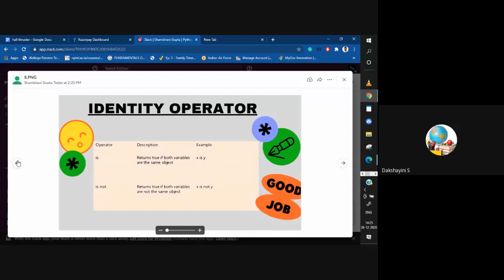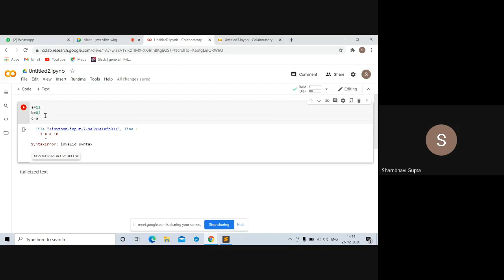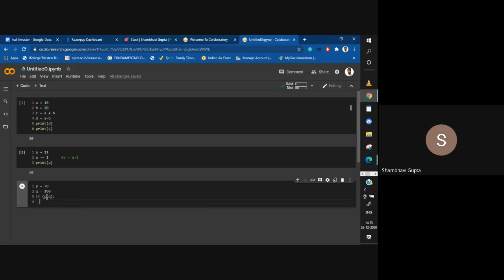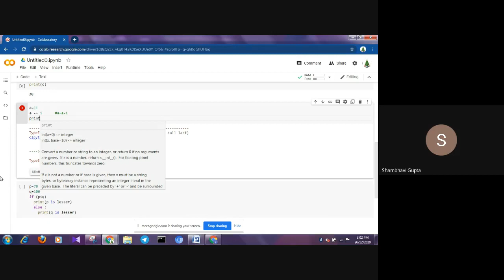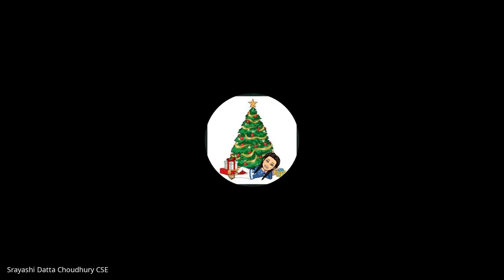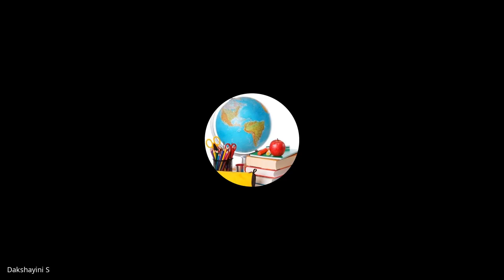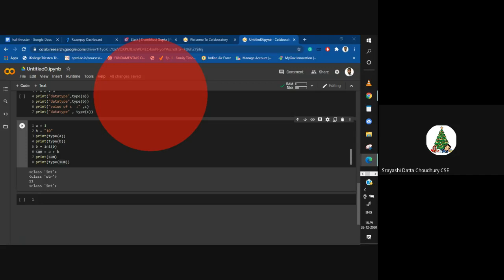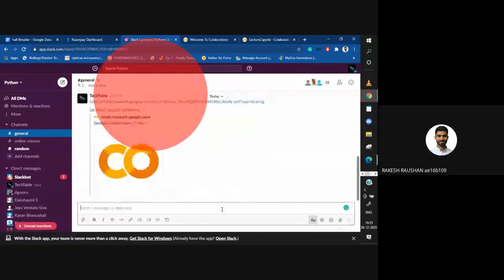Python Course EP:02 | online class of python | python for beginners | python program | English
Hello everyone, This is the second video of a 2 week python program  in which I have told the basic concept of python programming like data types, keywords and identifiers , type casting etc.